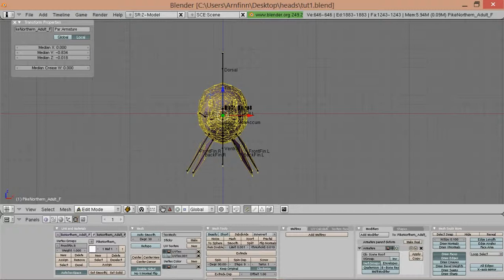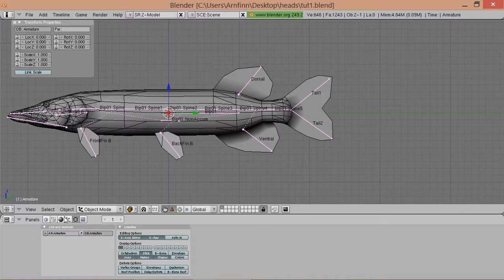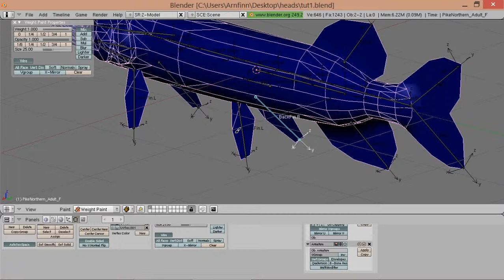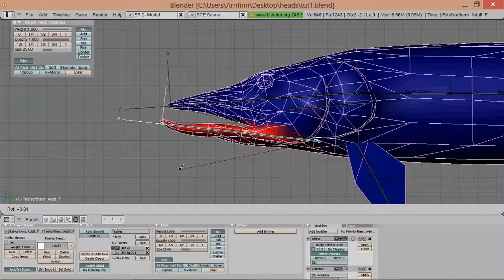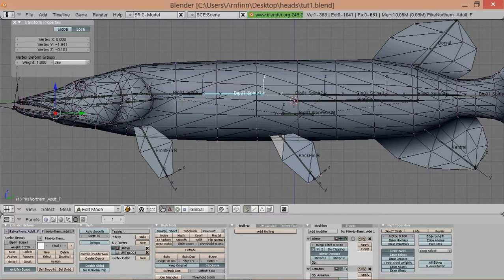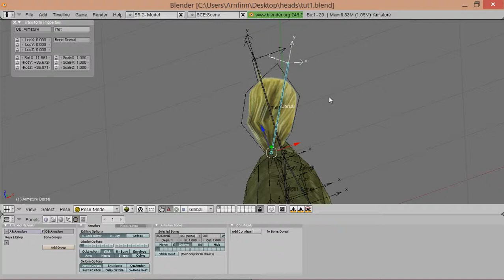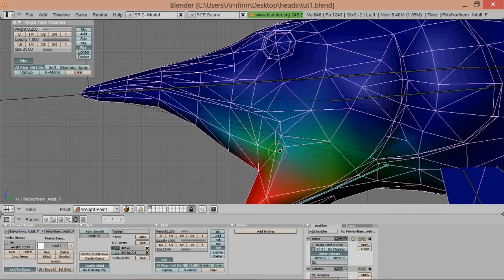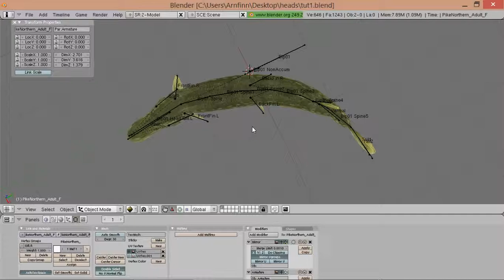[TUTORIAL] Animations - Blender to Zoo Tycoon 2: #2 Weight painting (MUTE)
Second installment of a series of tutorial showing how to get completely new skeletons with new animations made in Blender into Zoo Tycoon 2.

Weight painting covers manually assigning vertices to vertex groups and standard weight painting, as well as some useful tricks.